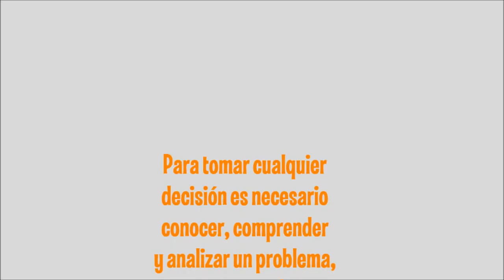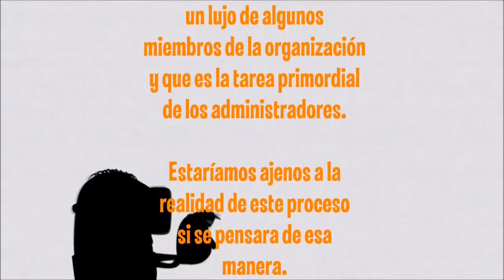Video Toma de Decisiones Grupo 21